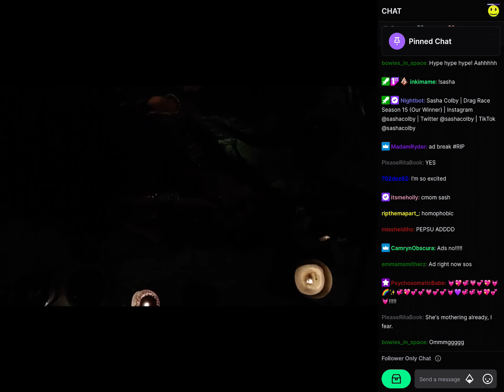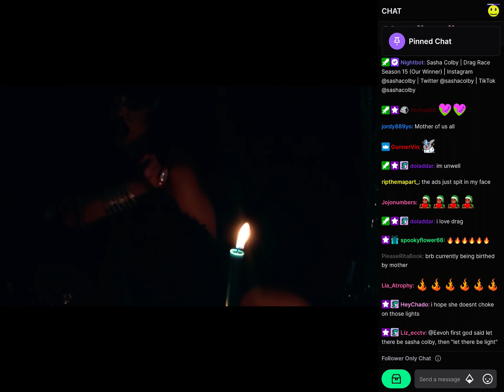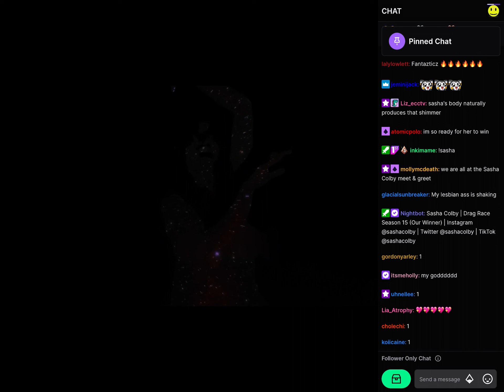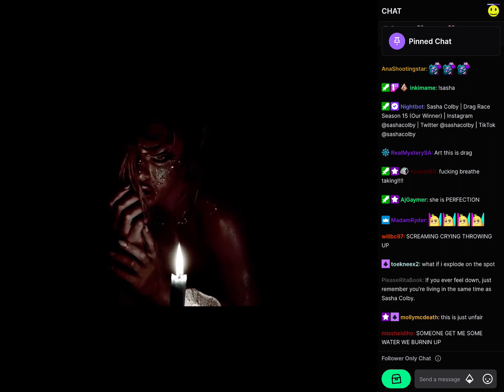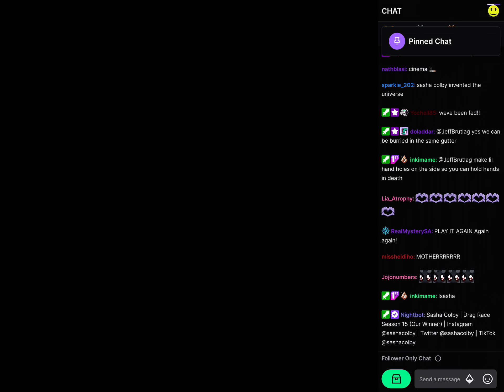Sasha Colby🔥Cosmic Love Performance (Metamorphosis Digital Drag Show)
Clip from and All Credit to the Metamorphosis Drag Show Hosted by Biqtch Puddin and Sigourney Beaver
Who were raising money for the ACLU

Support your Local Queens and Huge Shout out to Sasha Colby for this amazing performance video and to Biqtch Puddin and Sigourney for hosting this event 🥰💕🙏🏳️‍🌈❤️

Song: Cosmic Love by Florence + the Machine